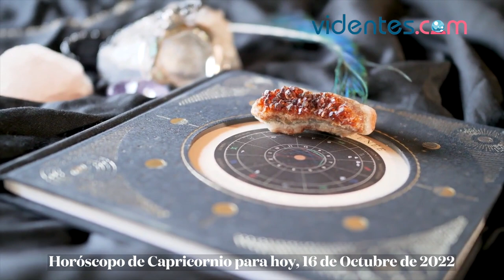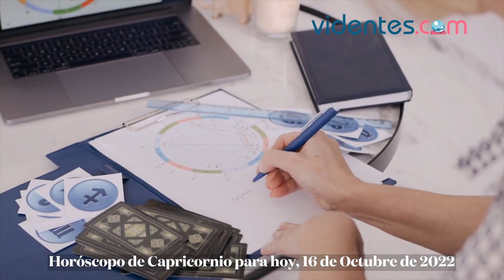HORÓSCOPO DIARIO ⭐💘🎁 CAPRICORNIO ♑️ DOMINGO, 16 DE OCTUBRE DE 2022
Horóscopo de hoy, domingo 16 de Octubre de 2022. El horóscopo para hoy: descubre tu futuro gracias a mi horóscopo diario para ti.